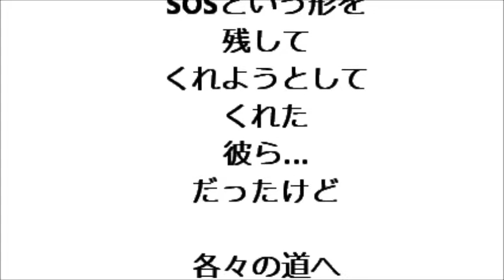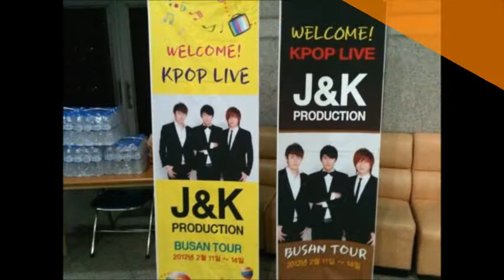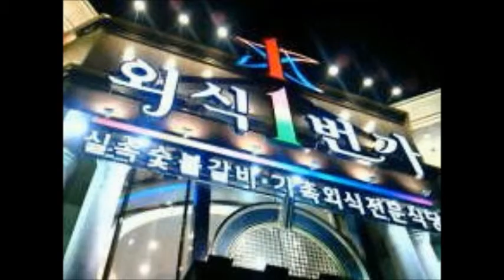SOS FOREVER ...☆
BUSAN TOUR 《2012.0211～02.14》